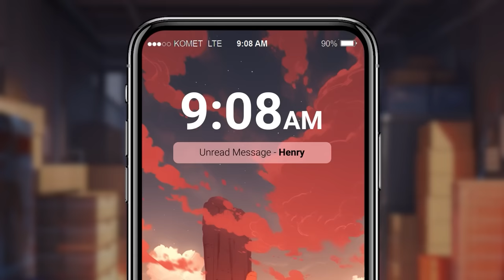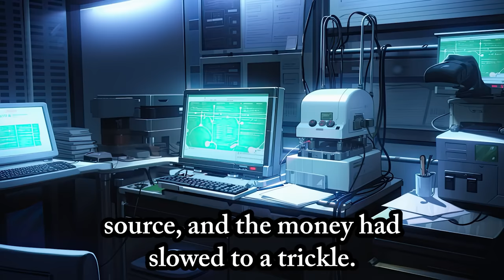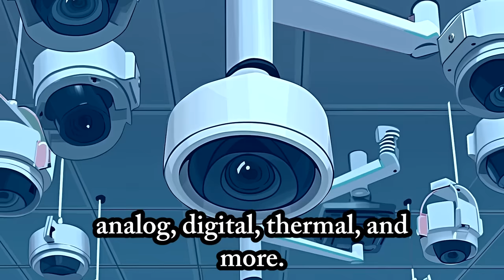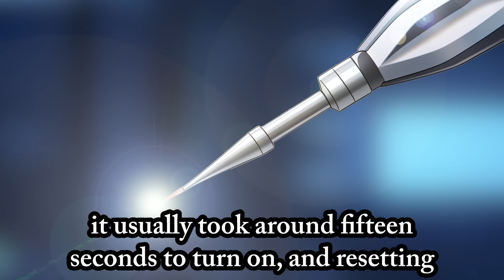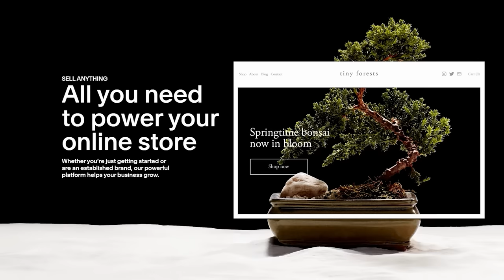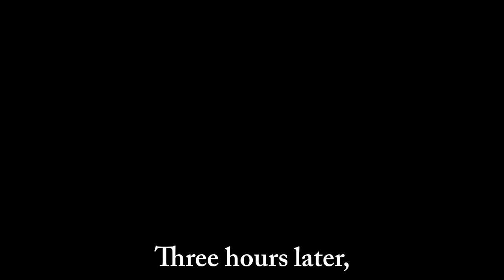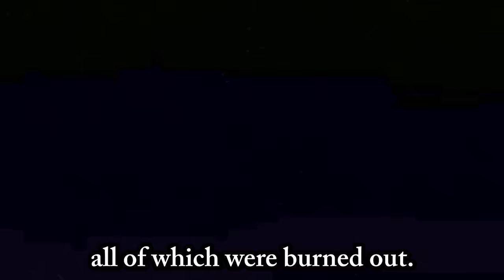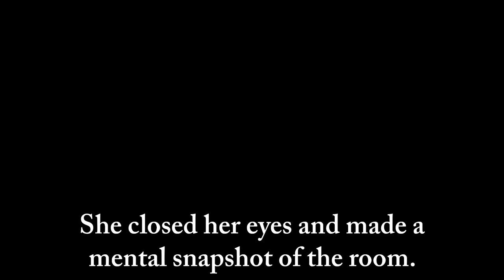The Spider-Queen - Chapter 1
Here's the first chapter of THE SPIDER-QUEEN, my new book. Jump into the world of Shannon Kane.
THE SPIDER-QUEEN IS AVAILABLE NOW. Check the link above!